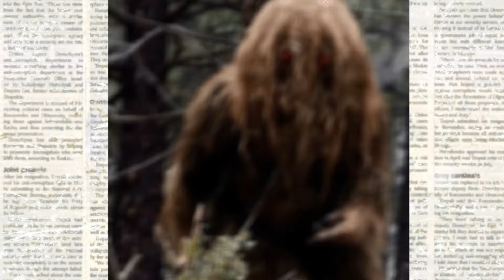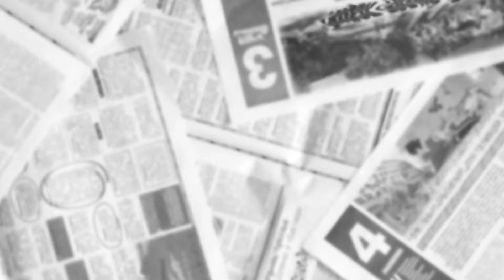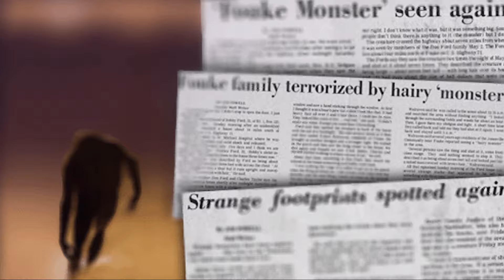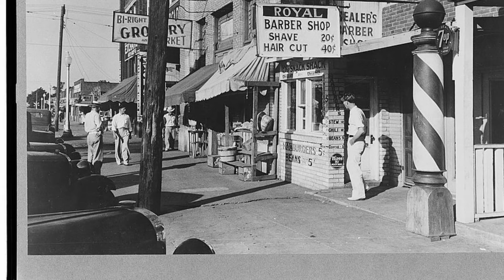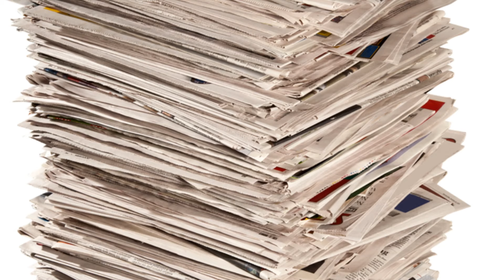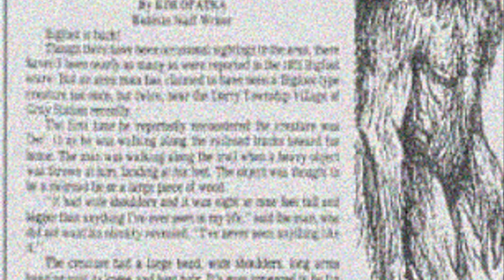Bigfoot Legends: Mysteries of the Southern Swamps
Welcome to the untamed wilds of the Southern Swamps, where legends of Bigfoot lurk around every corner. From eerie sightings to spine-chilling encounters, these stories have left locals both fascinated and fearful. Are these just myths—or is there something lurking in the shadows? Join us as we dive deep into the mysterious world of Bigfoot and uncover the secrets hiding in the swamp.

Reference:  BFRO's Geographic Database (BFRO.net)